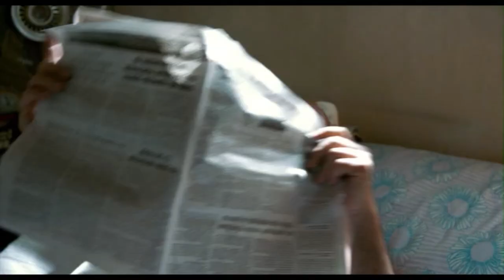7 TAGE IN HAVANNA - deutscher Trailer (F, ES 2012)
7 TAGE IN HAVANNA - Trailer in deutscher Sprache.
Regie: Laurent Cantet, Benicio Del Toro, Julio Medem, Gaspar Noé, Elia Suleiman, Juan Carlos Tabío

Darsteller: Josh Hutcherson, Daniel Brühl, Emir Kusturica, Melissa Rivera, Elia Suleiman, Jorge Perugorría, Vladimir Cruz, Mirta Ibarra, Daisy Granados, Luis Alberto García, Othello Rensoli, Leonardo Benítez

Inhalt (Quelle: Alamode Film):
7 TAGE IN HAVANNA ist eine faszinierende Momentaufnahme dieser pulsierenden Stadt an 7 Tagen. Die 7 bekannten Regisseure Benicio del Toro, Pablo Trapero, Julio Medem, Elia Suleiman, Gaspar Noé, Juan Carlos Tabío und Laurent Cantet entführen den Zuschauer mit ihren lebendigen Geschichten in das Abenteuer Havanna. In 7 TAGE IN HAVANNA lebt der unnachahmliche Rhythmus dieser Stadt auf, die leise Melancholie, das Rauschen des nahen Meeres, die Musik und der Tanz, die stets durch die romantisch verfallenen Gassen schwingen und diese Sehnsuchtsmomente in 7 packenden Episoden vereinen.